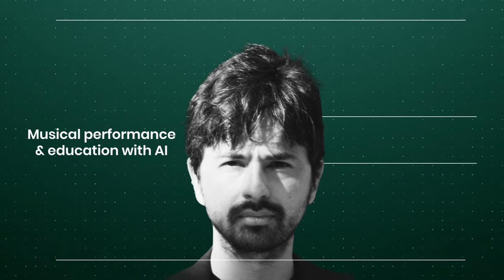ARTIFICIA Session 3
Musical performance & education with AI
The third event explores on Musical Performance and Education with AI and it will debate around these questions: What is musical performance and how is it related to creativity? What are the challenges for fostering creativity in musical education? Can AI help students improve interpretation and creativity? How AI technology can promote inclusion in musical studies? Should we need to improve the incorporation of women in this artistic discipline?